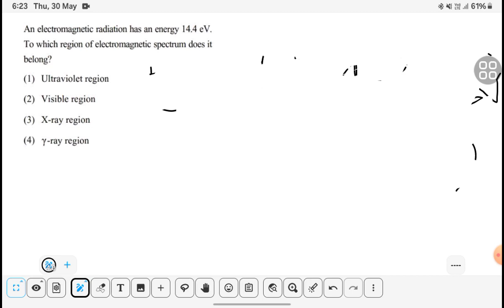An_electromagnetic_radiation_has_an_energy_14.4_eV._To_whichregionof_electromagnetic_spectrum